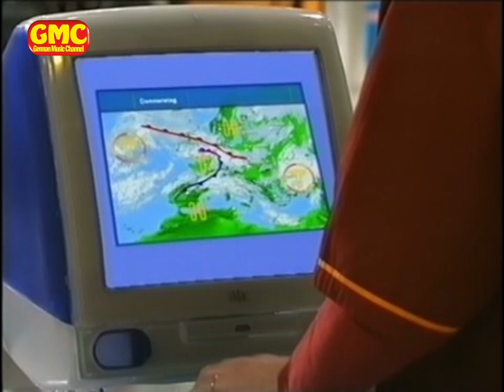Die 3 Wetterfrösche (Jörg Kachelmann, Dr. Gunther Tiersch, Christian Häckl) - Wetter-Medley 2001